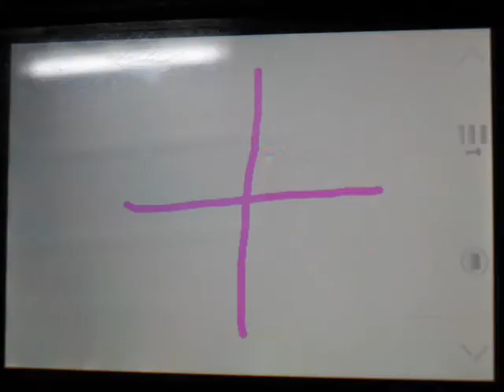One Time - Justin Bieber